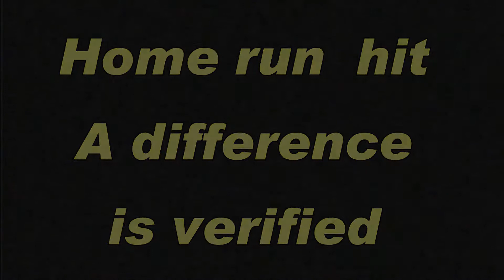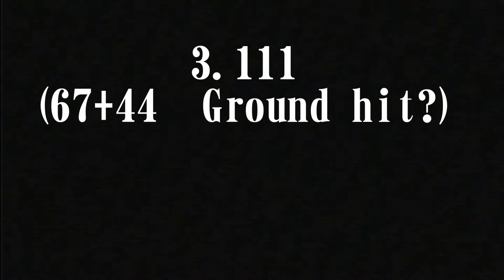Home run hit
ミストトラップ重ねたら、地上ヒットしてるんだけど・・・。

他のキャラの打撃投げはできないのに。

 Only a throw of LEE makes a hit in the ground.

Other characters cannot do it.

A wonder.